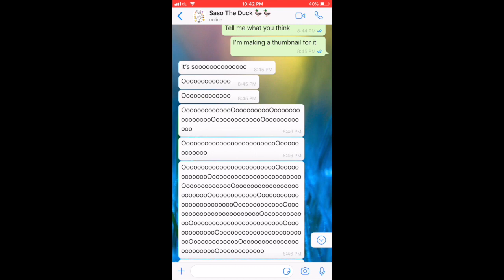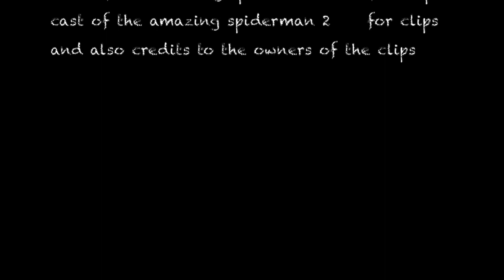spiderman tribute (montage) by Ali (ONE OF THE BEST ALI VIDEOS!!)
Credits to the cast of, spiderman 1,2 and 3,the amazing spiderman 1 and 2, spiderman man homecoming,spiderman far from home and avengers infinity war

music